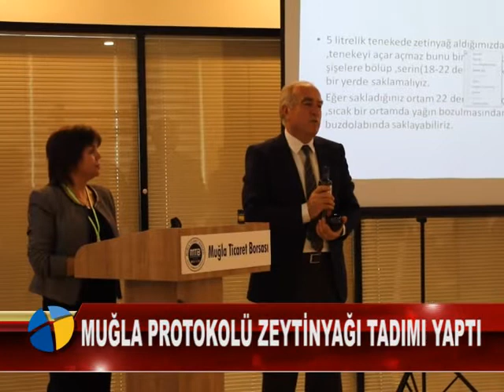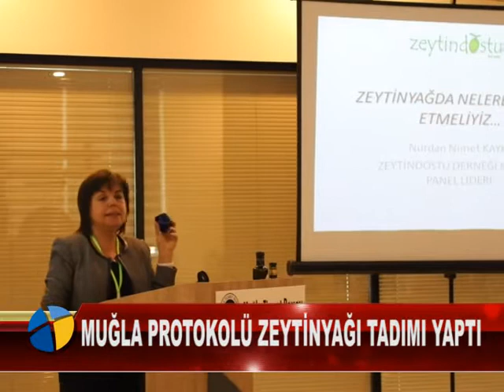MUĞLA PROTOKOLÜ ZEYTİNYAĞI TADIMI YAPTI